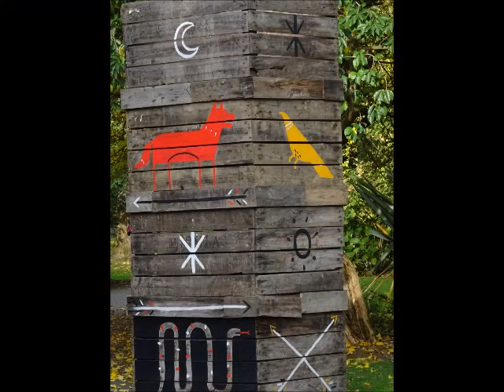Le jardin des plantes de Nantes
Joseph et Eric : guitare, chant